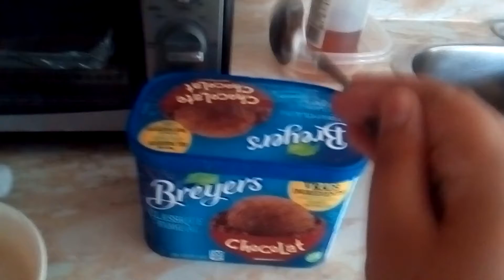How to cool.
Dun dere you go, with background noise